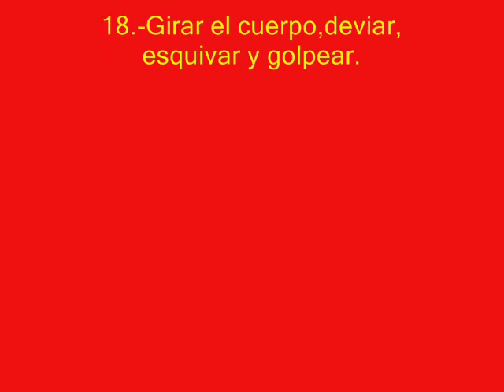(32) Taichi 18.-Desviar,esquivar y golpear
Ejercicios aislados de taichi chuan estilo YANG.Taichi 18, desviar,esquivar y golpear,ZHUAN SHEN BAN LAN CHUI (转身搬拦捶). Ejercicios para la práctica, estudio, enseñanza o interrupción forzada de cualquier tabla.

Ficha 32 :

Existe una fábula antigua de China que cuenta como un hombre que perdió su hacha, y sospechó del hijo de su vecino. Le espió la manera de caminar del muchacho -exactamente las de un ladrón-, observó la expresión del joven -igual a la de un ladrón-. Tuvo en cuenta su forma de hablar -como un ladrón- .En fin, todos sus gestos y acciones lo denunciaban como culpable del hurto.
Poco después, el hombre encontró su hacha, olvidada en el campo de labor. Y después cuando volvió a ver al hijo de su vecino, todos los gestos y acciones del muchacho parecian muy diferentes de los de un ladrón.
 O el probervio chino  que dice : rén bú kě mào xiāng  [人 不 可 貌 相], tradución como nuestro  "las apariencias engañan "

Cuando aprendemos taichi chuan, las apariencias engañan, pues  pueden parecer movimientos más o menos fáciles o difíciles, pero cada uno de ellos tienen un motivo y una razón de ejecutarse. Esconden un sistema completo de defensa y ataque, que proporcionan a nuestro cuerpo una memoria "corporal" que nos habitúa a responder de forma casi instantanea, ante posibles ataques. Y donde la mente casi no interviene.Todo ello gracias a la repetición continua y diaria de la forma o Tao lu [套路].